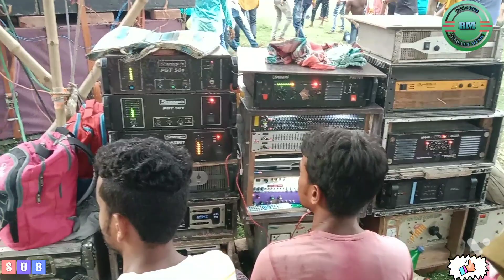Sumon sound Rcf / Ma Shitala sound 30 Krisnopur Shitala Puja / কৃষ্ণপুর শীতল পূজা